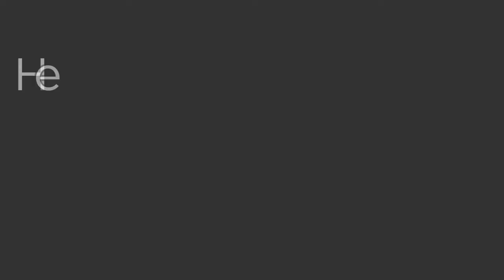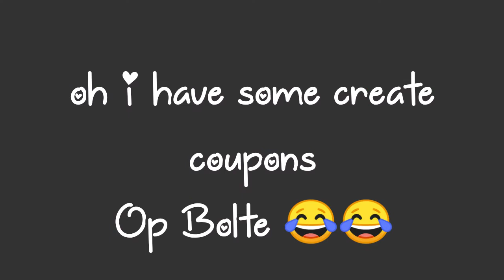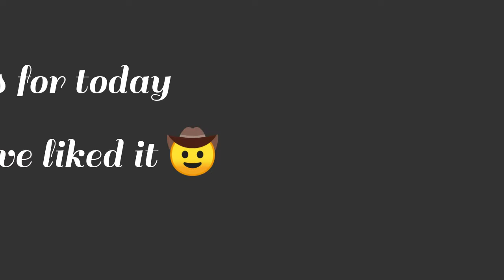Pubg mobile TDM 16 kills!! create opening!!🔥